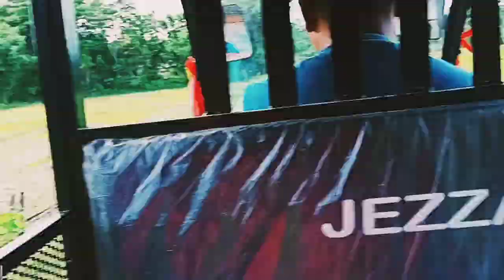🏡 Noao Thangnw Wngkharbay ll Roniya Kherkatary Vlogs